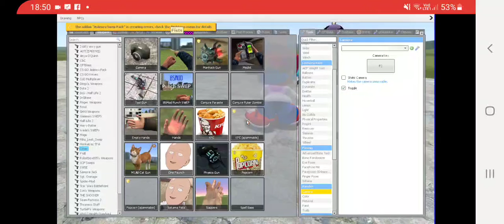whittyแพ้BFลิงค์เพลงอยู่ใต้คลิป